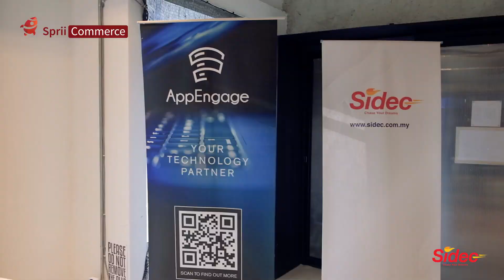Jom Digital Ramadan Raya Seminar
Jom Digital Ramadan Raya Bersama Sprii Commerce di Sidec, I-City Shah Alam!

 • Do It – Hotham (N...

🎵 Track Info:

Title: Do It by Hotham

 • Hotham - Do It [R...